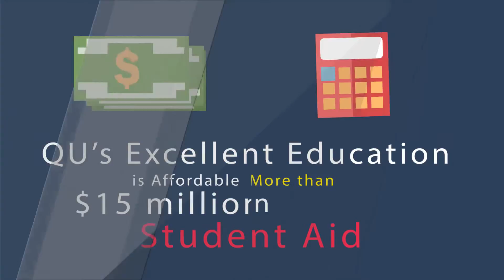4708 Why is Quincy University Right for You